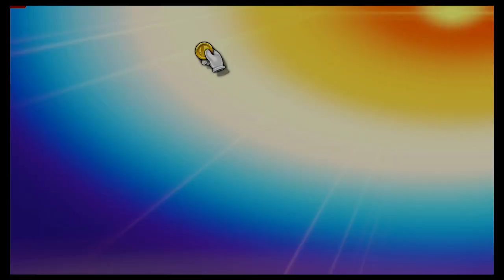Super Smash Bros Ultimate Amiibo Fights – Request #19389 Blonde Hair vs Black Hair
Shout out to _soy._.chris_ for the request, Thanks!!!  Which amiibo would you like to see battle it out next? Smash On!!! I wanted to apologize ahead of time if you do not see your requests right away. Unfortunately I'm still a couple of days behind, but I make sure I go through all the requests. Please understand I'm not neglecting any request, I go through all the requests in the order they were received, so please bare with me a little longer and enjoy this wonderful community that everyone has help me built :) Thank you for your time and patience!